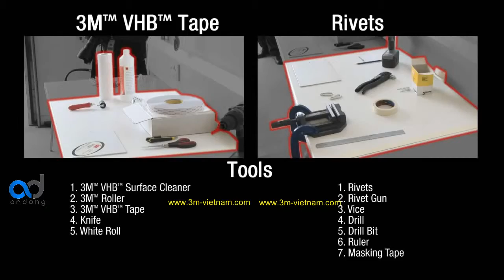Ứng dụng của Băng Keo VHB 3M 4941 thay cho Đinh tán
- Đảm Bảo Thẩm Mỹ
- Thi công Nhanh
- Chất lượng cực tốt
CÔNG TY TNHH ANDONG VIỆT NAM
Địa chỉ: Số 7 Ngách 2 Ngõ 102 Nguyễn Đổng Chi - Cầu Diễn - Hà Nội